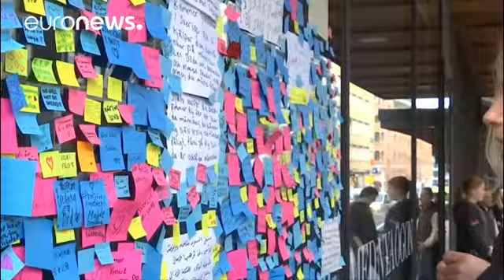Svezia in silenzio per le vittime dell'attentato: "La tolleranza vincerà"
Un minuto di silenzio in tutto il Paese per ricordare le vite falciate dal camion che venerdì si è lanciato sulla folla a Stoccolma. Una Svezia con le bandiere a mezz'asta si è raccolta nei giardini del Comune della sua capitale per ribadire il credo nella tolleranza ed esprimere solidarietà ai paesi d'origine delle quattro vittime.

==UPDATE Sweden observes minute&#39;s silence for truck attack victims AFP news agency (@AFP) 10 aprile 2017